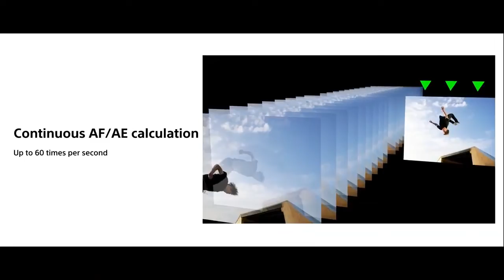Xperia 1 II 2020 - Promo Video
Xperia 1 II - US UK
Alpha Photography, Zeiss Optics, 20 FPS, 5G, Fast Focus.

The Sony Xperia 1 II is a flagship Android smartphone manufactured by Sony Mobile. Part of Sony's Xperia series, the phone was announced along with the mid-range Xperia 10 II on February 24, 2020.

👉Honey automatically applies the best coupons while you check out so you don't have to waste time looking.
👉Save money on over 20,000 sites, Amazon / Walmart / Ebay / Pizza Hut, and many more !!!

👉Gain unlimited access to over 100,000 music stations and free offline recording.
👉Once you earn enough points, you can spend them on your favorite products and brands!

⭐Amazon Deals And Promotions
US UK

US - UK

US - UK